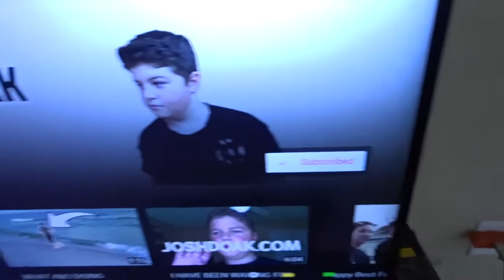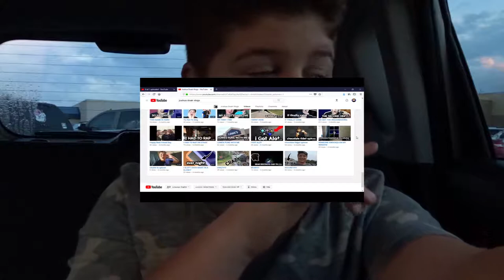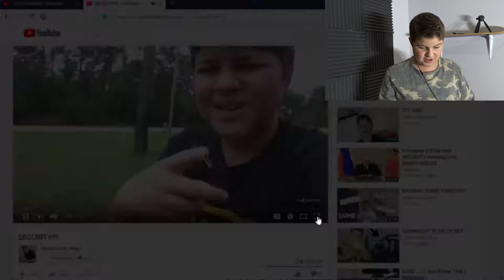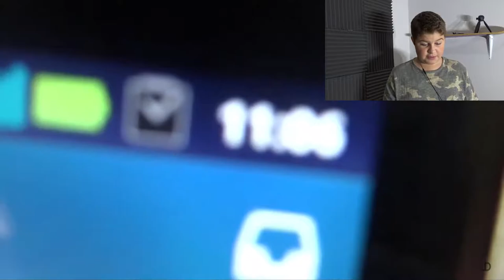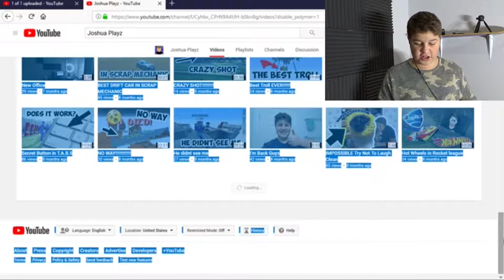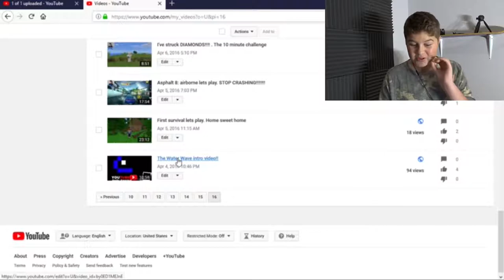Reacting to old videos (part 2)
Thanks for checking out this video and every video, I try to make people happy and make there day and share the good news check the bottom of the description, and if you like my content then please subscribe and like so I know what u guys like and I hope you enjoy.

                                     -SOCIAL MEDIAS-

                                            -Gmails-
Joshua Doak